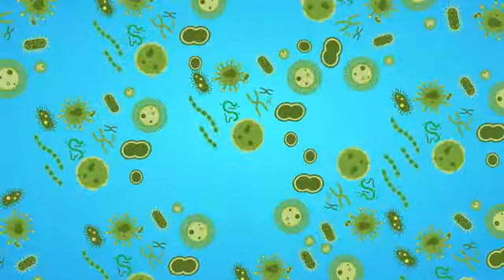Orb™ – The World's First Germ-Killing Blue/UV Light Ball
Portable & waterproof device using safe, blue/UV light to kill algae, mold, fungus & bacteria—in a convenient ping pong ball size.